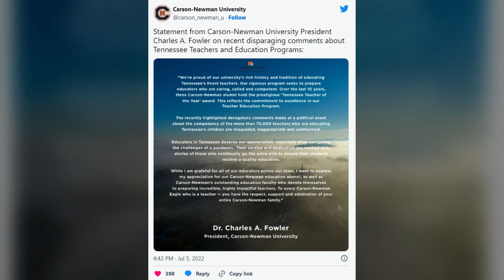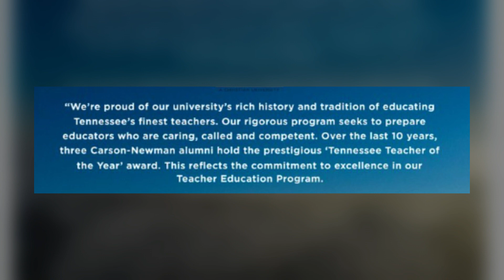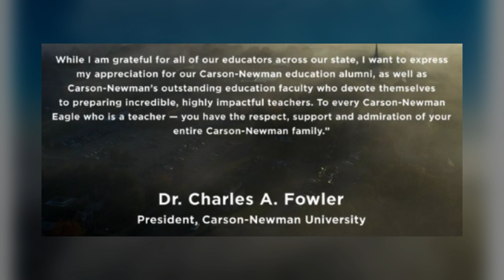F*** TEACHERS | FULL EPISODE Subtle Rampage 27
In April, pop singer/songwriter Meghan Trainor got some flack for talking negatively about public school teachers. During Summer of 2022 Hillsdale College of Michigan's President, Larry Arnn, also made some controversial statements about public school teachers and college education departments, and has been ridiculed for it ever since. Even by his fellow conservatives...

FOLLOW SUBTLE RAMPAGE:
@subtlerampage on Instagram and Facebook

0:00 Intro
0:20 Warning
0:48 Turning 21
1:18 Meghan Trainor Says "F Teachers"
7:32 Meghan Trainor Apologizes
12:05 Hillsdale's Charter School Initiative
15:45 Larry Arnn Calls Teachers "Dumb"
29:42 The Backlash
35:12 Mass Apologies
37:07 "Additional Footage"
41:10 Conclusion
43:25 Outro